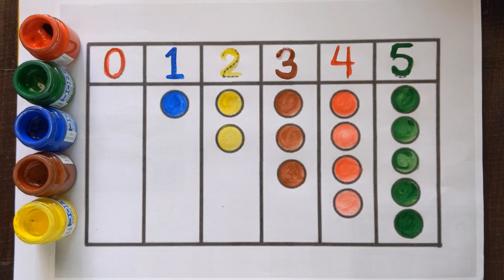123 Number Counting | 1234 Number Names |1 To 5 Numbers | 123 learning for kids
123 numbers | Counting |  numbers |1 to 20 numbers | numbers song | Alphabet

123 Number Counting | 1234 Number Names |1 To 20 Numbers |  123 learning for kids

Counting Numbers Counting Numbers 1 To 20 Numbers Song | 12345 learning for kids | Learn to Counting 1 to 100 | 123 numbers| 1 to 100 Counting|

Numbers song 1-15 spelling | 123 counting | 1234 song | 12345 | number songs | 123 Numbers|  learn to count| One two three | 1 to 20 | number 1-100 | 123 | Number Song | 1234 Counting